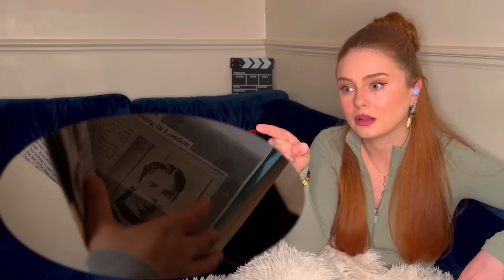Stranger Things 2x7 FIRST TIME REACTION!!!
Join me as I watch STRANGER THINGS season 2 episode 7 the FIRST TIME!

SEASON 2 BABBBBBBBBBBBBY! I’m so effing for this!!

Hannah

And ofcourse my wondeful Ash.. Check out his movie reaction channel
if you fancy any more of our antics UCwWerBj4JXEUljeOSKEpWYQ